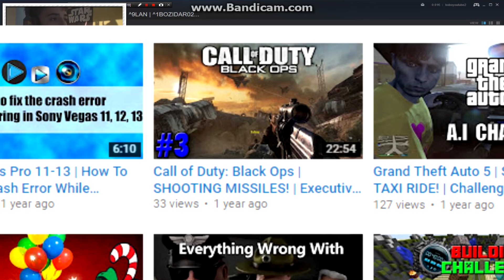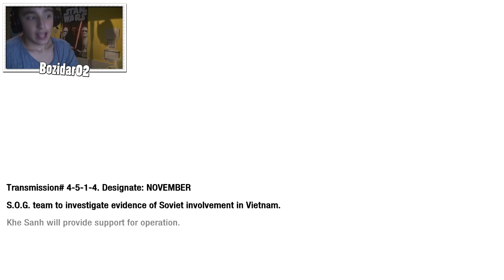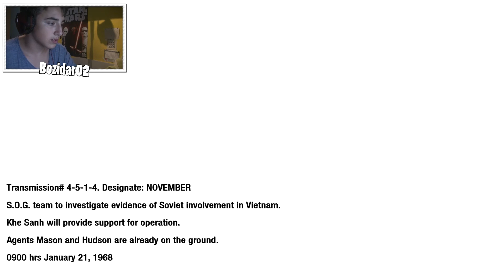Call of Duty: Black Ops | FLAMETHROWERS! | S.O.G (4)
I thought i wouldnt do anymore walktroughs
on my youtube channels of Call of Duty games
but Call of Duty: Black Ops
is back! It's the series and
hopefully you enjoy! :D
The 4th Part of The Series!

awesome! See ya!